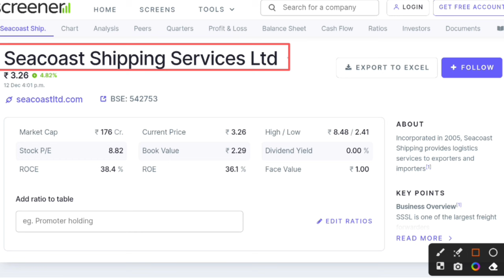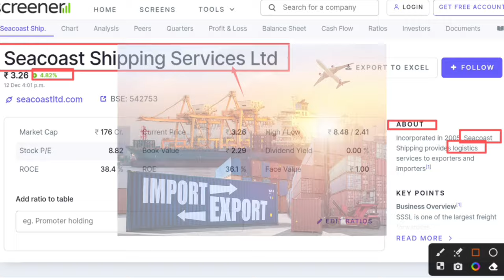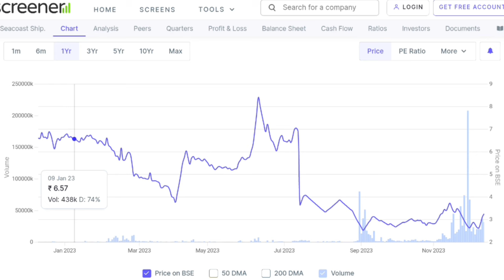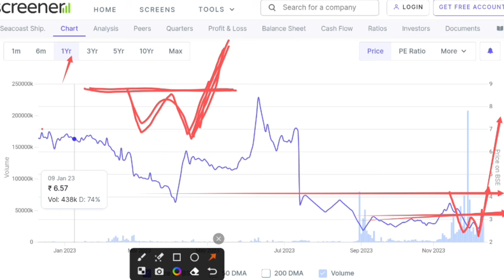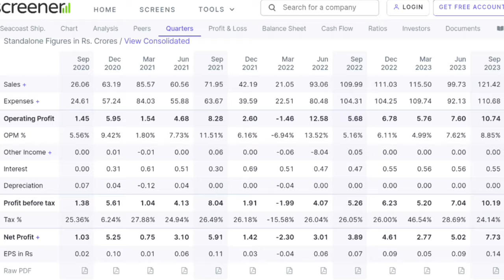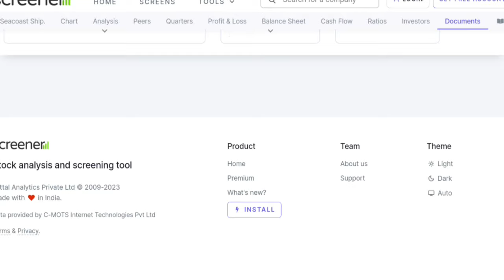Seacoast shipping share analysis । Seacoast shipping share target । Seacost shipping share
In this video you will know about Seacost shipping share latest news and updates .

Seacoast shipping
Seacoast shipping ltd

Hash Tags -

Please Note:-